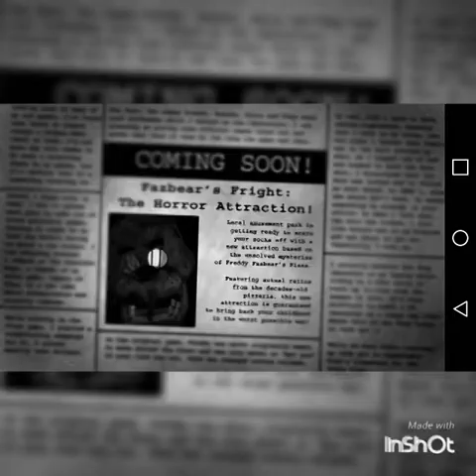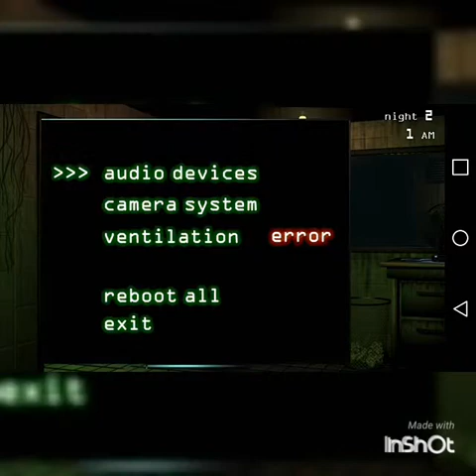Welcome to FANF3!!!!!